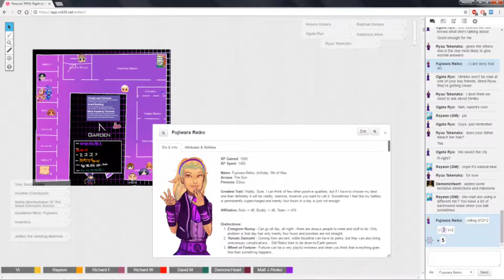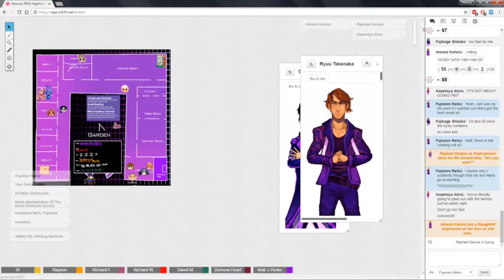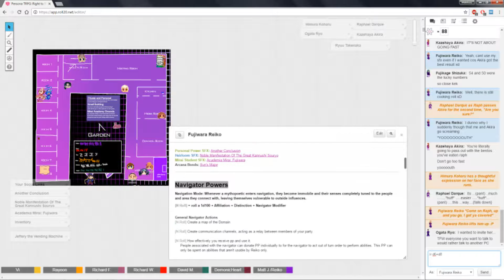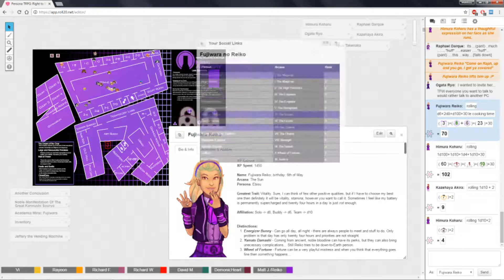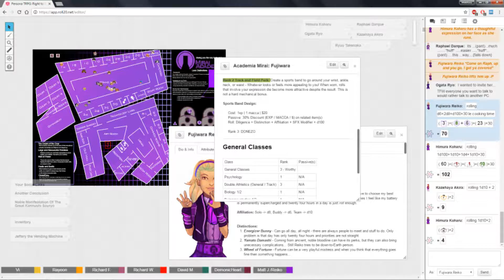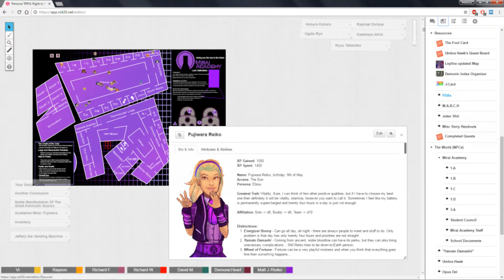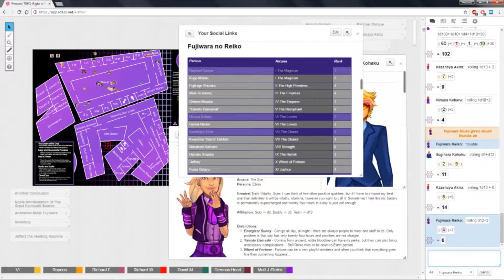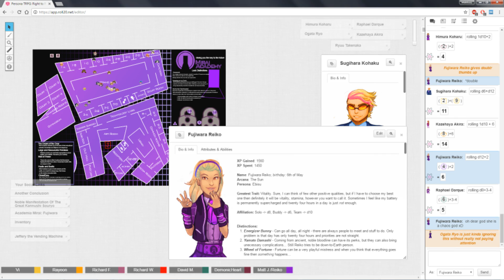★Persona TRPG - Right to Rule: Last Ditch Learning - Part 2★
NOTE: The mic was completely screwed up during that session and I have only a small idea why. I am terribly sorry for the awful audio quality. I can assure you that it won't happen next time as I also figured out why I didn't have any noise reduction in my options. Sufficient to say, I went full retard :P

It's the last weekend before exams and all of us are going to use it to make sure that we pass those... Or that we don't fail too badly. Apart from that, there are even more social interactions -- in some cases fixing stuff, in others making it worse. Or something like that. The upcoming days will be interesting, I think :P As always, sit back, relax and enjoy!